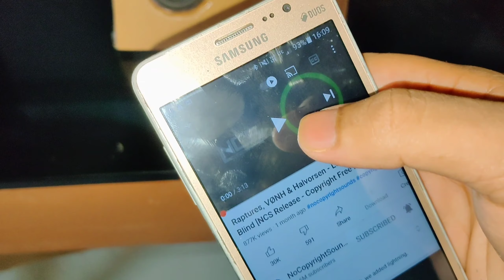Bluetooth speaker | Bluetooth speaker using MP3 player | Homemade speaker | DIY speaker at home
Hello friends I'm SM and I'll show you how you can make BT speaker using cardboard and MP3 player  at home